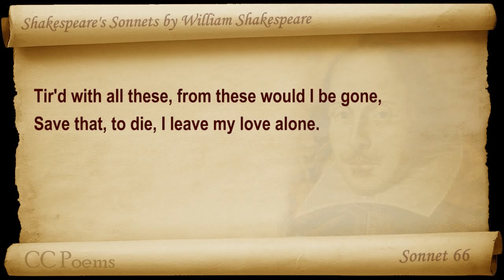Sonnet 066 by William Shakespeare (Сонет 66 Уильяма Шекспира)